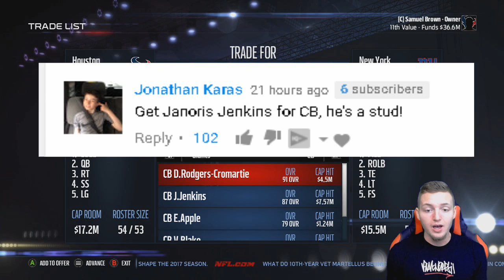SO MANY SUPERSTAR TRADES ARE COMPLETED! NO WAY!! - Madden 17 Houston Texans Connected Franchise #4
LEAVE A LIKE FOR MORE HOUSTON TEXANS FRANCHISE!

Texans connected franchise with Madden 18 Rosters!

SPORTS! FOOTBALL! GAMING! MADDEN! NFL! MADDEN 17! ULTIMATE TEAM! MUT! CHALLENGES! NFL! GAMEPLAY! HOW TO! HOUSTONT TEXANS FRANCHISE! REBUILD! NFL! NFL! NFL! NFL!